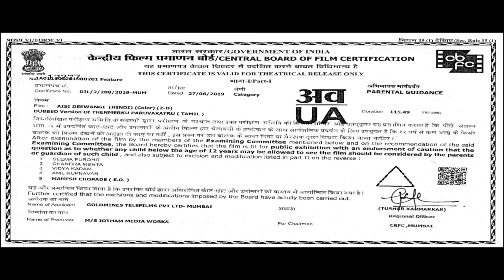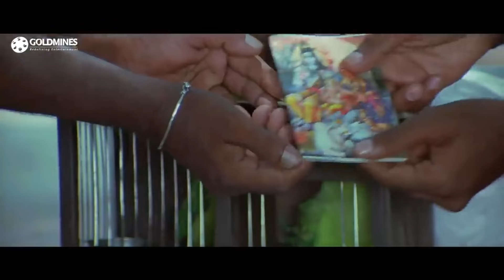Aisi Deewangi (HD) Romantic South Hindi Dubbed Movie | Vijay Sethupathi, Saranya | ऐसी दीवानगी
Murugaiyan, a goat shepherd, comes across a female thief, Pechi, who steals goats for livelihood. He falls in love with her but his mother Veerayi opposes their relationship.

Movie: Aisi Deewangi (Thenmerku Paruvakaatru)
Starcast: Vijay Sethupathi, Saranya Ponvannan, Vasundhara Kashyap, Aruldoss, Kadhal Sukuma